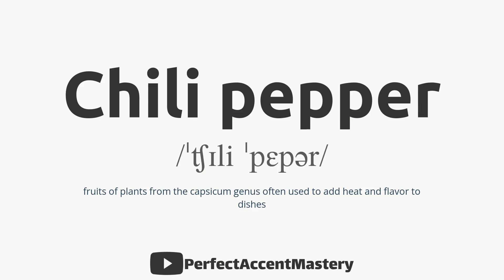How to Pronounce CHILI PEPPER | Vegetable Name | IPL | Definition | Perfect Accent Mastery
What You'll Find:

In-Depth Pronunciation Tutorials: Our videos are meticulously crafted to help you master the pronunciation of specific words and sounds. Explore our library of pronunciation guides, including our latest video, "How to Pronounce 'CHILI PEPPER.'"